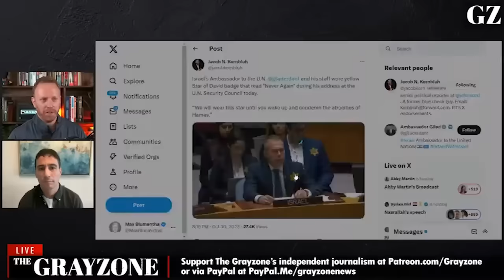Can we say this about Israel?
The Grayzone's Aaron Mate and Max Blumenthal discuss the legitimacy of previously verboten terms and historical parallels for Israel as it slaughters Gaza's civilian population, and draw on the legacy of the late Orthodox Jewish Israeli philosopher Yeshayahu Leibovitz.

||| The Grayzone |||